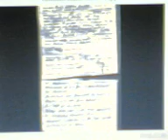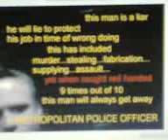NO ID, OPPS..!, E MUSA LEFIT ATOME....DERRR...!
POUNCED ON BY DERR..! LYING OFFICER, THAT FORGETS STOP, CHECK PROCEEDURE, STRANGER THINGS HAVE HAPPENED...!